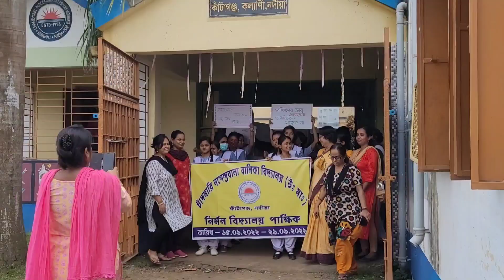Bangla vlog ||Gits From GOA 🥰🥰